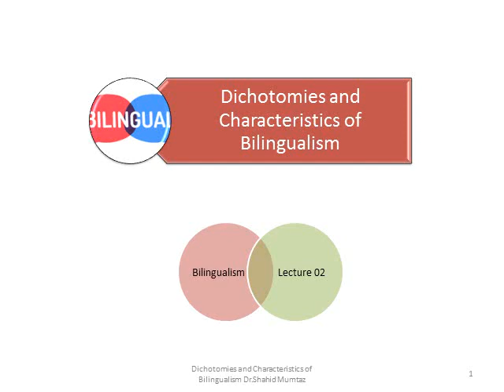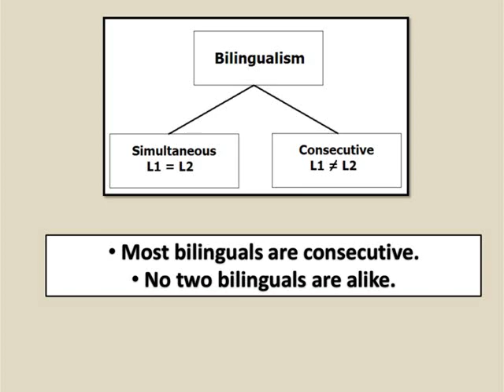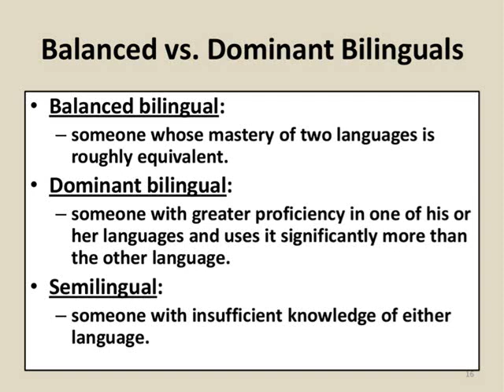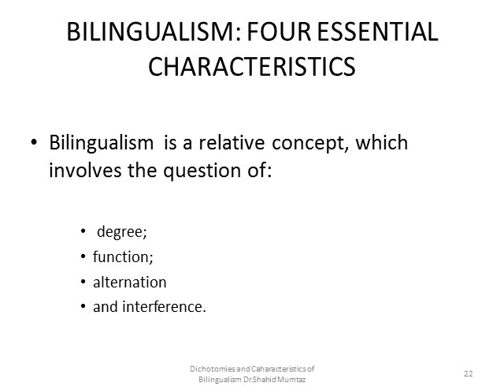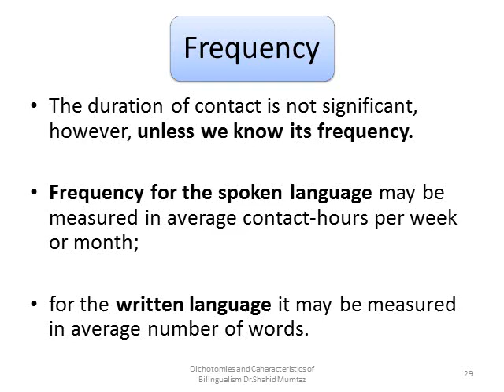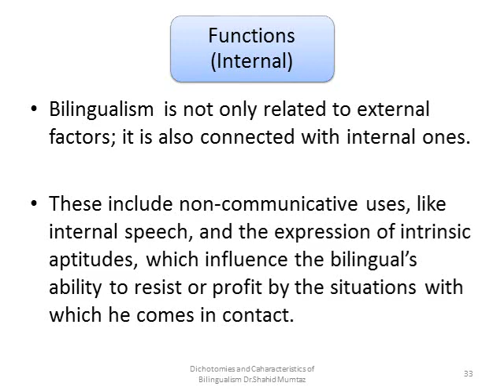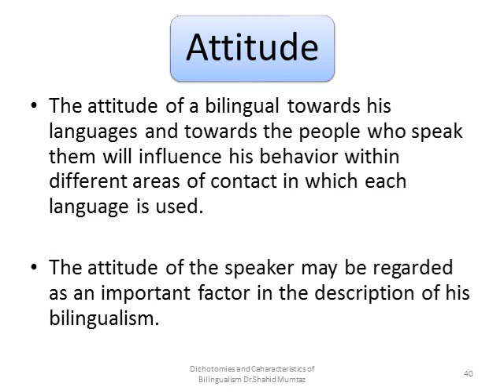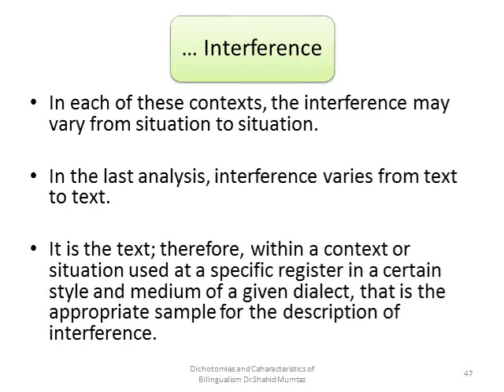Dichotomies & characteristics of Bilingualism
Bilingualism